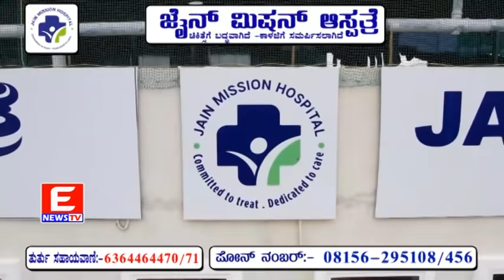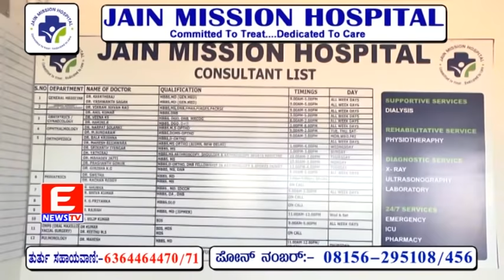ENEWS TV 06-05-2022